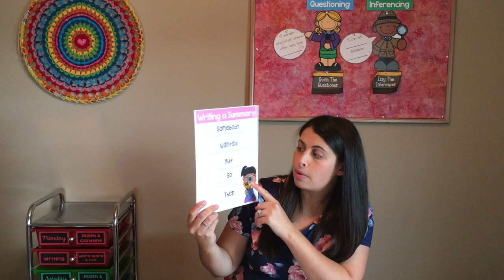Teaching Reading Strategies- Summarizing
In this video, I share about how I teach summarizing to my 2nd graders. I use concrete activities to grab the students attention, engage them in meaningful learning experiences, and lead into our shared reading lesson. There are FREE activity ideas explained in this video that you can use in your classroom!